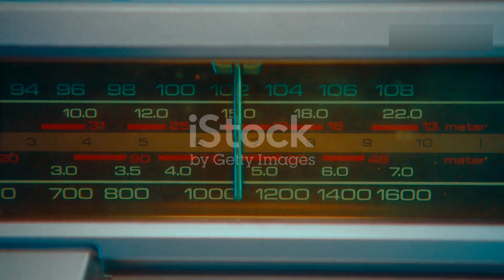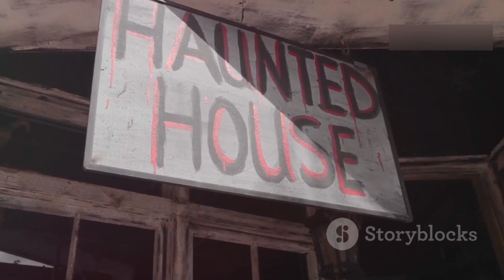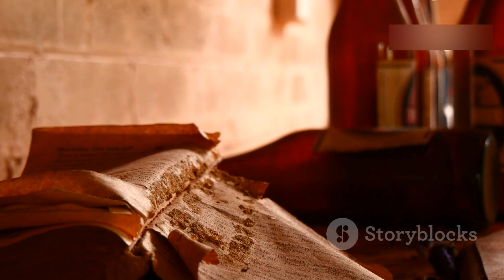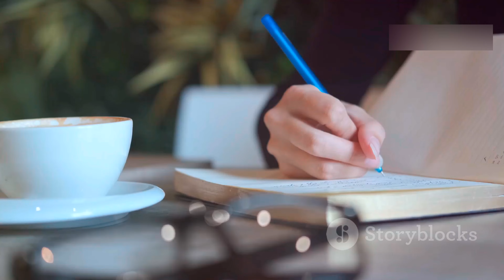Whispers in the Dark: A Chilling Tale | Part 2 | English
Uncover the Haunting Secrets of an Abandoned Victorian House in This Gripping Paranormal Thriller

Venture into the dark and forgotten corners of an isolated Victorian house, where the line between reality and the supernatural blurs. Follow John as he is drawn to the house's eerie isolation and forgotten grandeur, dismissing the locals' warnings about its dark past.

As the storm rages on and unsettling voices echo through the halls, John's sense of solitude turns menacing. Plagued by vivid nightmares and a constant feeling of unseen eyes watching him, he discovers a leather-bound diary that reveals the previous owner's descent into madness.

John's investigation leads him to uncover the house's tragic history, but the more he digs, the more the boundary between reality and delusion becomes blurred. Haunted by chilling whispers and an ancient, malevolent force, John must confront the darkness within the house and fight to escape its grasp.

Don't miss this thrilling paranormal adventure!

OUTLINE:

00:00:00 A Voice in the Static
00:01:10 The Old Victorian House
00:02:14 Whispers in the Shadows
00:03:12 The Diary's Secrets
00:04:24 The Face in the Mirror
00:05:26 The Chilling Discovery
00:06:26 The Haunting Truth
00:07:20 Escape from the Nightmare
00:08:19 The Unanswered Questions
00:09:20 The Lingering Fear